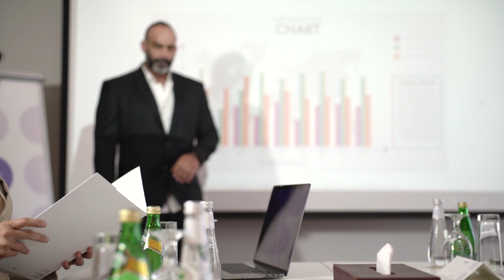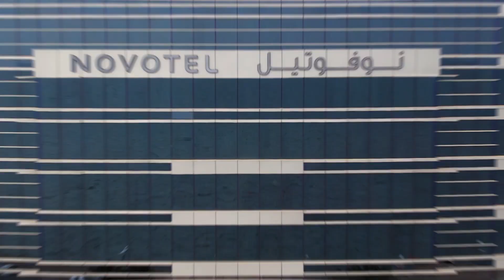Novotel 2022 film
Novotel Jazan Hotel 2022